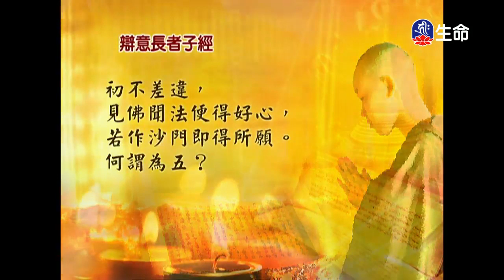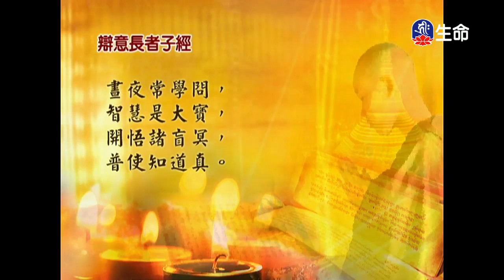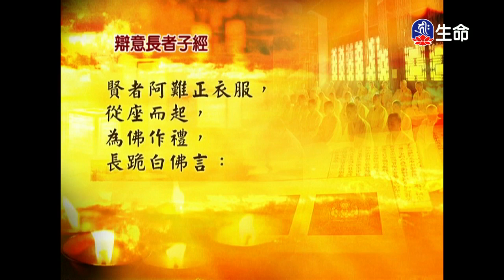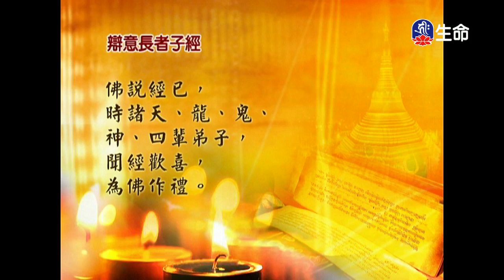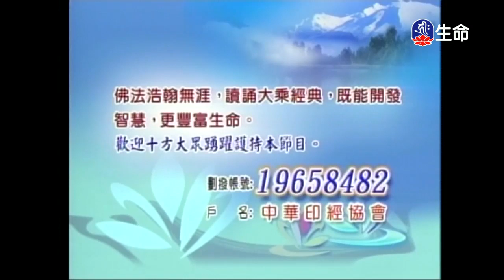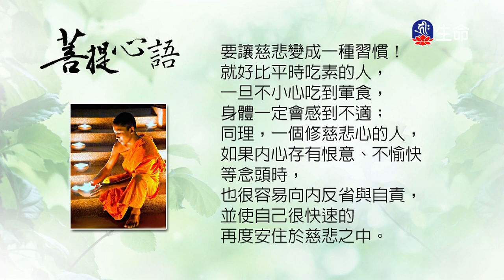經典讀誦-2_(lifetv_20200323_04:30)